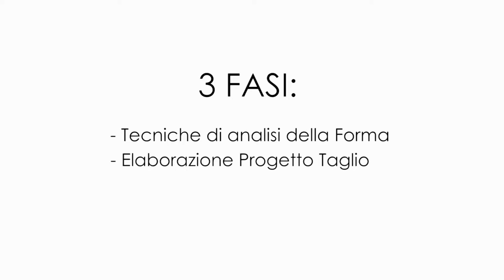Parrucchiere Professionale Promo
Corso di Formazione sul taglio.

Il taglio rappresenta per un parrucchiere, un'abilità fondamentale nella costruzione di un rapporto duraturo e di fiducia con il proprio cliente. Dopo oltre trent'anni di esperienza in ambito professionale e di formazione, la nostra attenzione è sempre rivolta sia allo sviluppo del contenuto che al processo di apprendimento, logico e sequenziale, con l'obiettivo di trasferire abilità professionali che incrementino:

1. la soddisfazione dei propri clienti,
2. il grado di fidelizzazione,
3. il margine di operatività del salone.

La metodologia che presentiamo, nasce con la volontà di offrire ai professionisti strumenti di alto livello, che permettano d'incrementare le proprie abilità, crescere e aggiornarsi professionalmente. Il percorso formativo del Corso di taglio Parrucchiere Professionale si fonda essenzialmente su tre fasi:

1. Apprendimento delle tecniche di analisi della forma,
2. Elaborazione di un progetto di taglio personalizzato,
3. Esperienza pratica,

Nella prima fase, studio della forma, vengono apprese le abilità di raccolta dei dettagli nella forma del viso, utili a elaborare la successiva strategia di taglio. La seconda fase, strategia di taglio, è dedicata all'apprendimento delle tecniche volte a ottimizzare il miglior risultato nel minor tempo. Nella terza fase, attitudinale, si applicano le competenze apprese per realizzare le sequenze pratiche. La gestione del tempo, durante l'arco di tutta la formazione, è organizzata per massimizzare l'esperienza pratica e l'apprendimento, per tornare a lavorare con un bagaglio tecnico aggiornato e migliore. Questa formazione innovativa, è disegnata per fornire ai parrucchieri strumenti all'avanguardia e un aggiornamento efficace del proprio modello di operatività. Le competenze che vengono fornite al Corso di Taglio Parrucchiere Professionale, permettono di operare con precisione e accuratezza, fornendo un servizio di alto livello qualitativo, in linea con la tendenza moda più aggiornata.